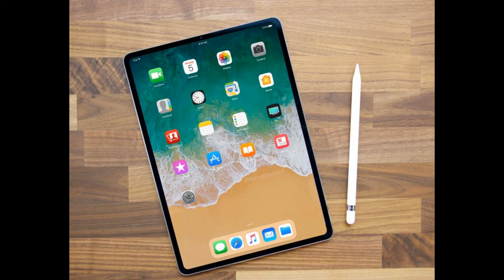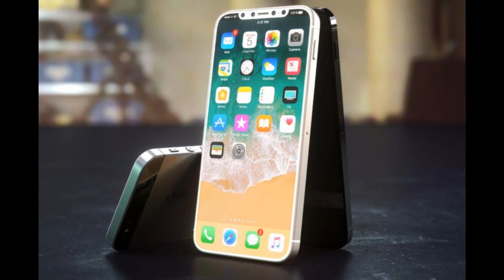Чего ждать от WWDC 2018?